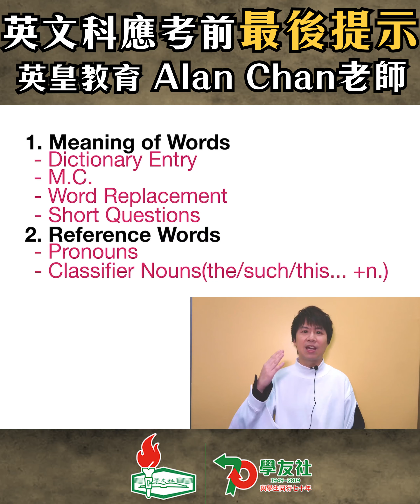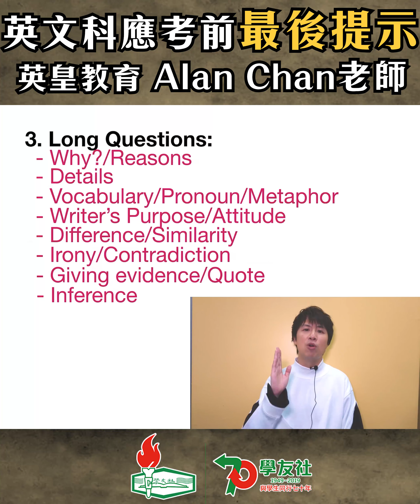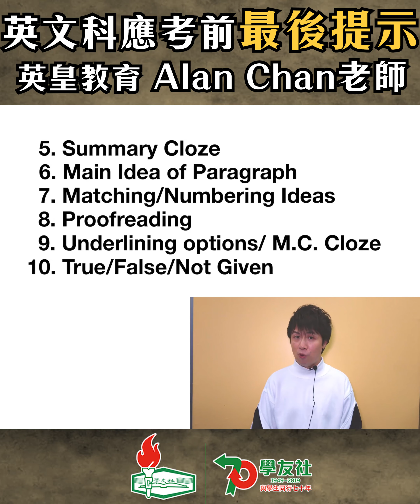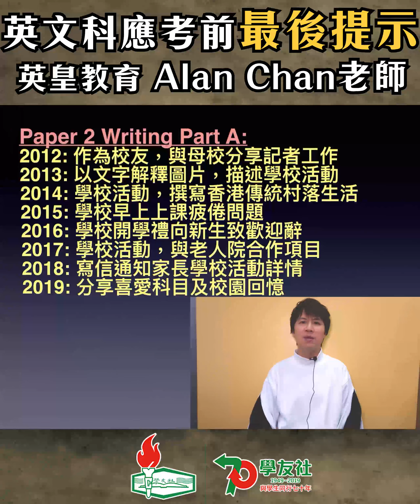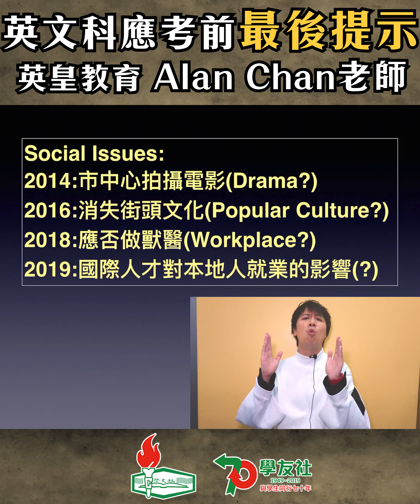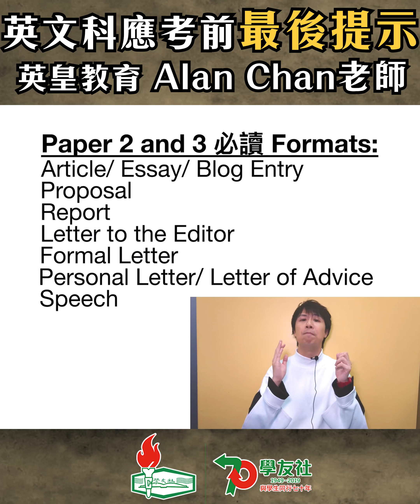學友社 - 英文科應考前最後提示（英皇教育 - Alan Chan老師）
‼英文科應試準備‼

⭐英文科筆試改到4月28及29日考試⭐

繼中文科後，英文科就好榮幸邀請到英皇教育嘅Alan Chan老師@alanchanenglish 拍攝呢段片為備戰作最後準備💪🏻
快啲睇下英文科有咩要留意啦💡

嚟緊仲有2個核心科目嘅片🔜
同埋有DSE應試嘅注意事項💡

記得follow定我地Facebook同Instagram，留意最新岀嘅post啦